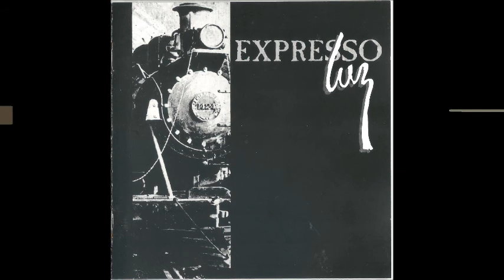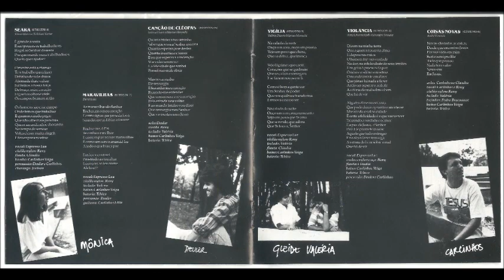Expresso Luz Expresso Luz 1987 Coisas Novas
Cantor: Expresso Luz

Álbum: Expresso luz

Gravadora: Produção Independente

Ano: 1987

FICHA TÉCNICA

EXPRESSO LUZ

VOCAL:
Reny Cruvinel
Deuler Andrade
Carlinhos Veiga
Mônica Maranhão
Valéria Duarte
Gleide Carneiro
Cleonice Fialho (Zú)
Cláudia Feitoza

VIOLÃO NYLON E AÇO:
Reny Cruvinel

BAIXO:
Carlinhos Veiga

TECLADOS:
Valéria Duarte

BATERIA:
Thomas Fife (Tchico)

PERCUSSÃO:
Deuler Andrade
Carlinhos Veiga

FLAUTA TRANSVERSAL:
Cláudia Feitoza

PARTICIPAÇÕES ESPECIAIS

TECLADOS EM “COISAS NOVAS”,”SECA” E “DIAMANTE”:
Pedro Braconnot (Rebanhão)

GUITARRA EM “MARAVILHAS” E  “DIAMANTE”:
Carlinhos Félix (Rebanhão)

CHARANGO EM “SEARA”:
Joelson Lima

PRODUÇÃO ARTÍSTICA:
Expresso Luz

TÉCNICOS DE GRAVAÇÃO:
Ermínio
Barnei

MIXAGEM:
Ermínio
Barnei

GRAVADO E MIXADO:
Estúdio 464, Rio de Janeiro, em Julho de 1987

MASTERIZAÇÃO:
Domínio Digital (SP)
Luciano Vassão
Cláudio Rocha

PROJETO GRÁFICO:
David Izacc

FOTOGRAFIA:
Romero Fonseca